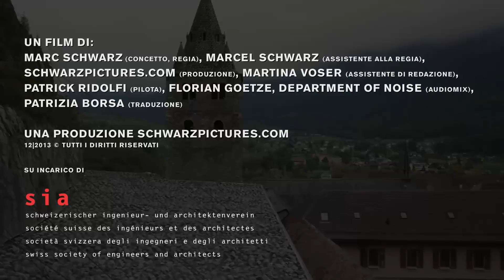COPERTE LE ROVINE ARCHEOLOGICHE DI SAINT-MAURICE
Conclusione della giuria
Conclusione della giuria:

«La copertura dei reperti archeologici di Saint-Maurice rappresenta un intervento edilizio coraggioso, in grado di aprire una nuova prospettiva economica e rendere ancora più particolare un luogo già di per sé unico. L'opera, inconfondibilmente attuale, precisa e sensibile, è un magnifico esempio di come, pensando alle future generazioni, si possa valorizzare e conservare un sito culturalmente importante con mezzi, sì del tutto semplici, ma altrettanto accorti e puntuali.»